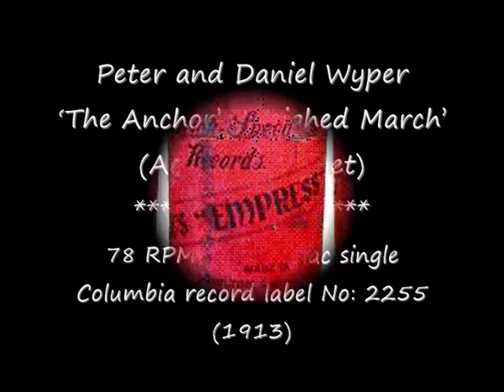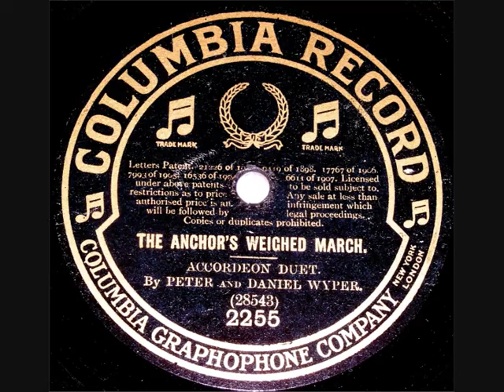78 RPM - Peter & Daniel Wyper - The Anchor's Weighed March (1913)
Peter and Daniel Wyper
‘The Anchor’s Weighed March’
(Accordeon Duet)

78 RPM 10” Shellac single
Columbia record label No: 2255
(1913)

Peter Wyper
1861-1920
Daniel Wyper
1872-19??